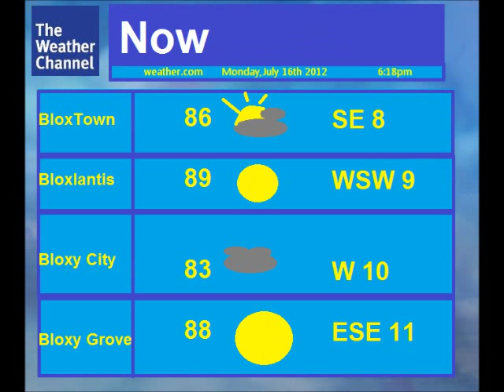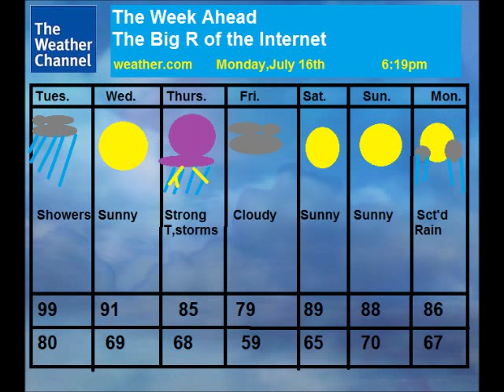Roblox Local on the 8s 7 16 12 618PM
Another heat wave in robloxia